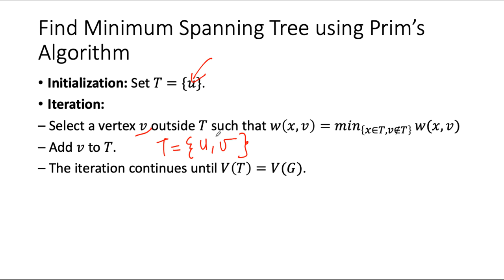Find Minimum Spanning Tree using Prim's Algorithm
In this video, you will learn how to find minimum spanning tree (MST) using Prim's algorithm.